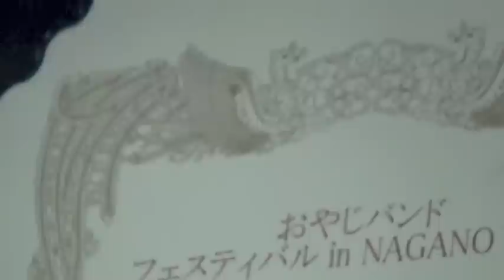おやじバンドフィステバル本選（結果発表〜エンディング）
2014年12月7日おやじ バンド・フェスティバル in NAGANO 2014